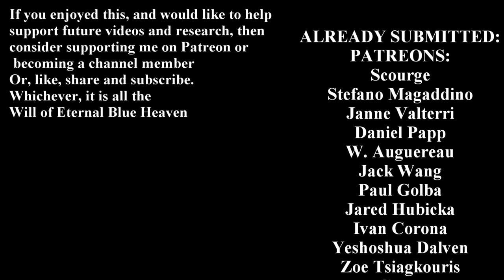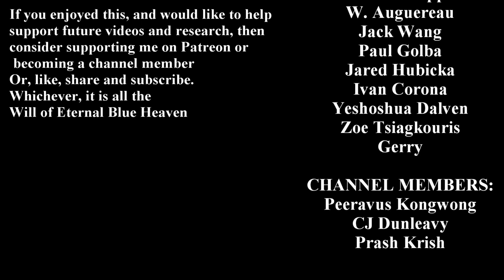Did Europe beat the Mongols? MONGOL RETREAT #4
The Mongol withdrawal from Europe in 1242 is one of the most famous events in the Mongol conquest. Commonly, you’ll see it  stated that the Mongols would have conquered Europe, had not Great Khan Ögedai died in December 1241, forcing the Mongols to return and thus saving Europe.

One of the most common counter explanations you'll see on the internet, is that in fact the Mongols withdrew due to be overpowered by European forces or unassailable castles. Here, Professor Stephen Pow and myself discuss the likelihood of this, and then present his own argument to explain the retreat.